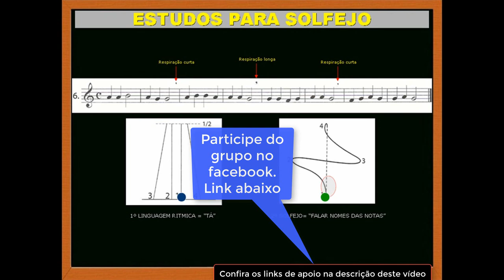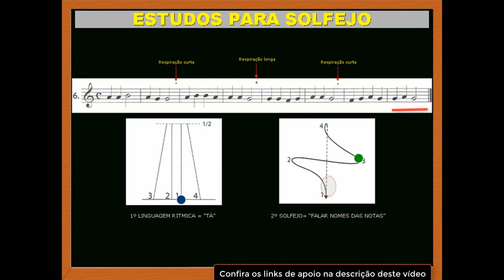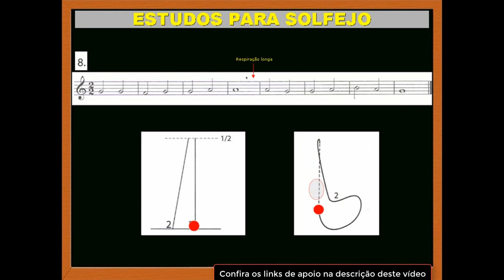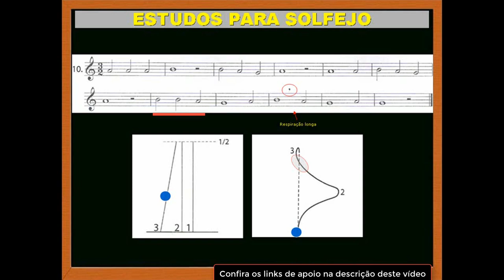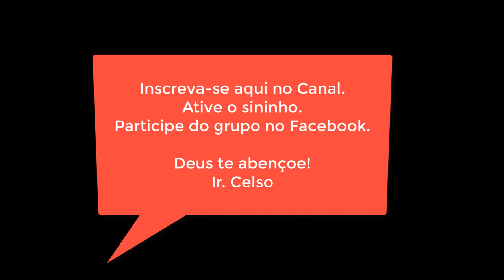🔔 5º Módulo MTS - Vídeo final - CCB Teoria Musical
Neste vídeo de apoio sobre o módulo 5 MTS 2ª Edição - ano 2014 estudaremos as lições 6 a 10. Nelas utilizaremos os dois gestos para a marcação dos compassos estudados nos módulos anteriores.